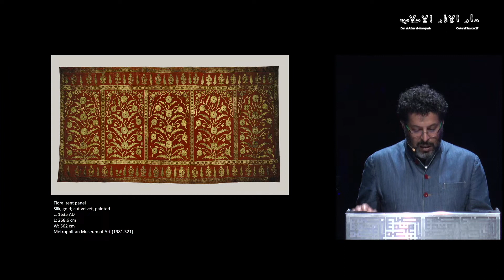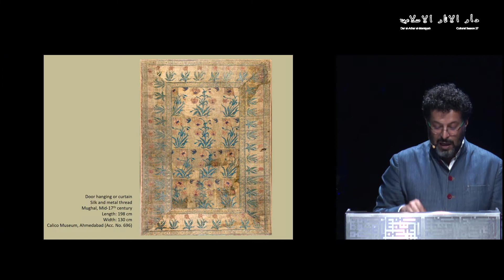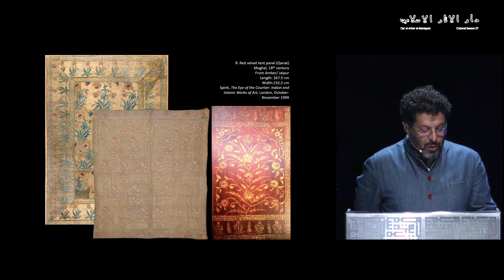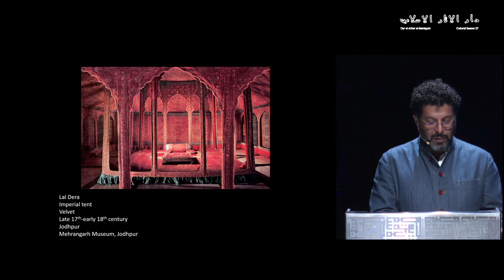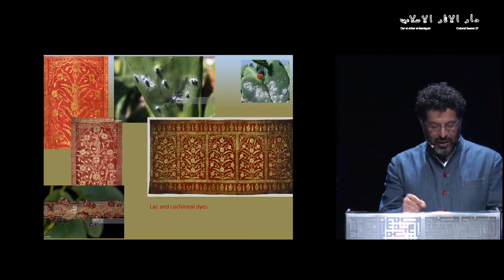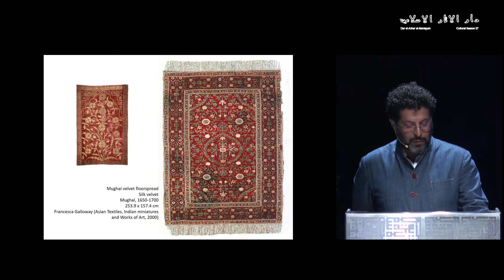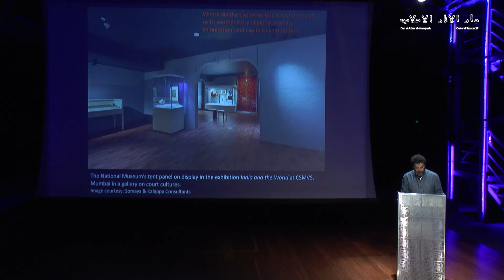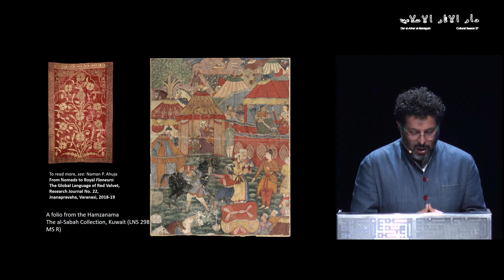Dr. Naman Ahuja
“Nomad, Royal Flaneur and Influencer: The Cultural History of a 17th Century Red Velvet Tent”